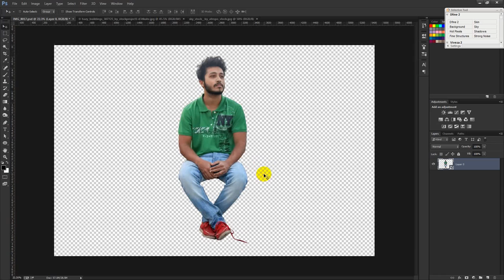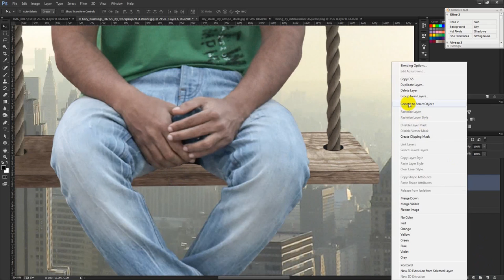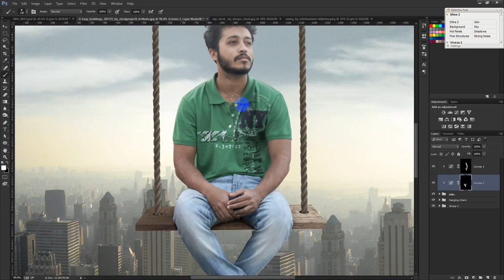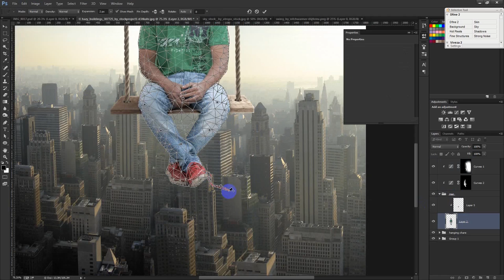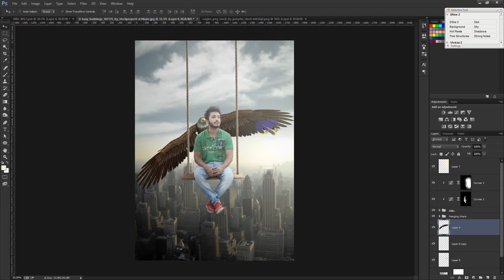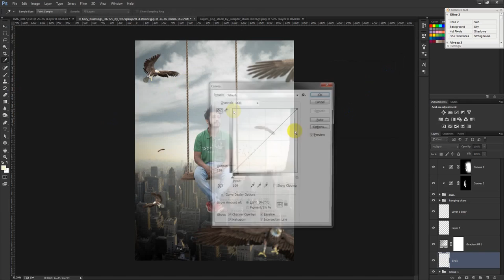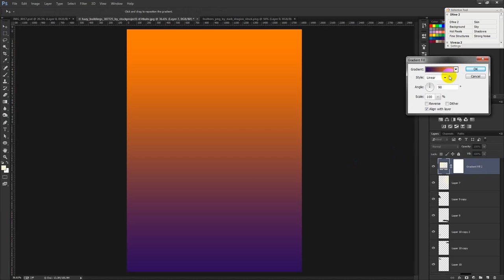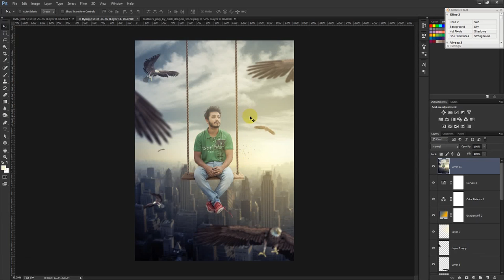Photoshop Tutorial | Photo Manipulation | Freedom Movie poster design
Welcome to another Freedom Movie poster design tutorial in Photoshop. In this video I will show you how to create simple and nice looking abstract artworks using a model, some elements and your own created objects. Photoshop Tutorial | Photo Manipulation | Freedom Movie poster design.